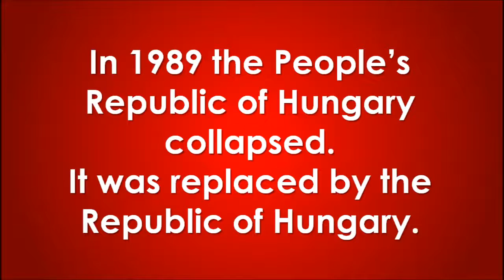Socialist politicians of Hungary (1919-1989)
Socialist politicians of Hungary:
Hungarian Soviet Republic [1919]
People's Republic of Hungary ("Rákosi Era" [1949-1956] and "Kádár Era" [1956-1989])